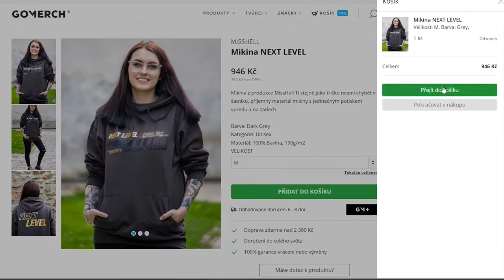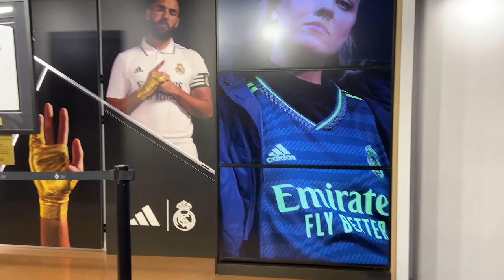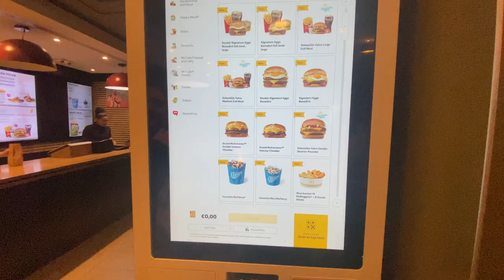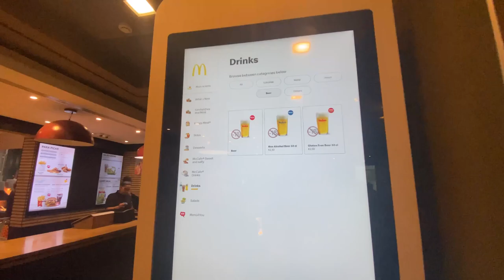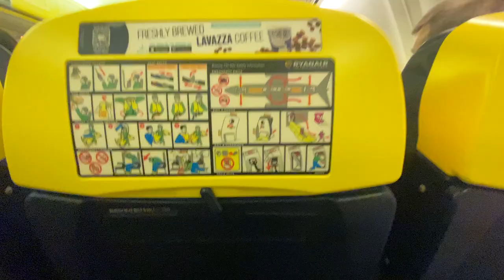ODJELA JSEM SI SPLNIT SEN DO ŠPANĚLSKA! TRIP TO MADRID! Miss Hell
Muj oblíbený vlog z Madridu je konečně venku!